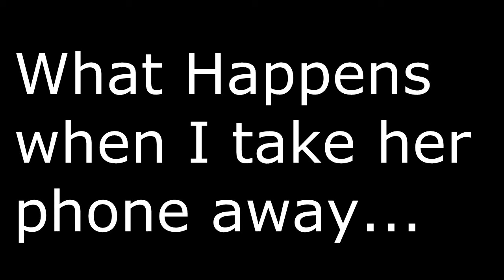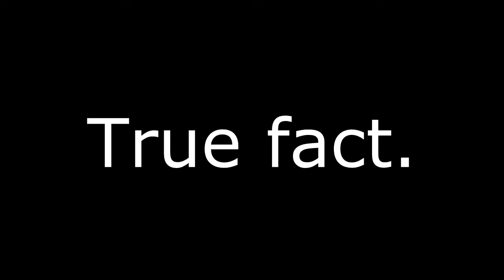Hilarious The Last Of Us MONTAGE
LOL Hope you guys enjoy this vid! Use this link to go to part one of the playthrough if you're on a mobile device